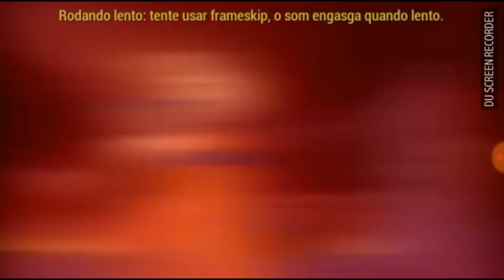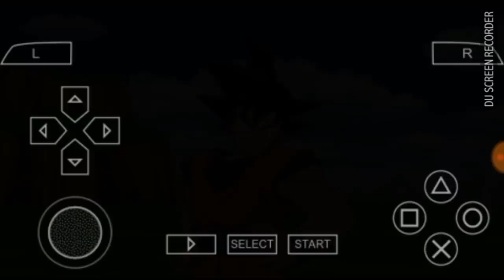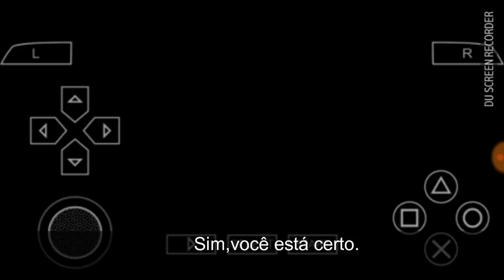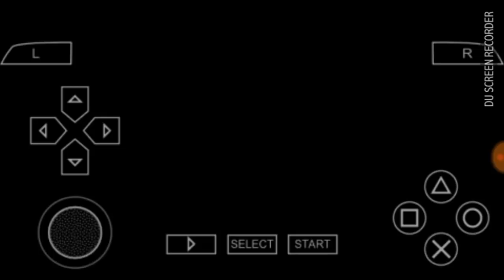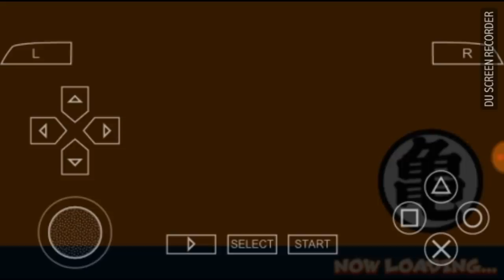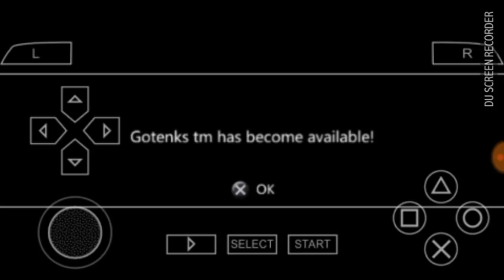NOVA SÉRIE: DRAGON BALL Z SHIN BUDOKAI! EP1 "GAMEPLAY LEGENDADA EM PORTUGUÊS"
Salve galerinha, beleza com vocês? Se você tem alguma dúvida fique a vontade a perguntar, bem essa é a série de Dragon Ball que muitos vem me pedindo, mas decidi começar com um jogo que tenha arcade e e história ao mesmo tempo, então lhes apresento Dragon Ball Shin Budokai, sugestão de membros do Ben 10 Amino (uma comunidade dedicada aos fans de Ben 10) e com ajuda do meu editor (Otávio) consegui trazer o jogo para vocês, com muito esforço eu, ele e alguns membros do Amino conseguimos legendar as falas dos personagens, isso mesmo canal Daniel Leite com sincronia e qualidade rsrs, se quiser falar comigo para ajudar na legenda ou entrar em contato, a maneira mais viável é pelo Ben 10 Amino mesmo, baixe ele por um dos links abaixo